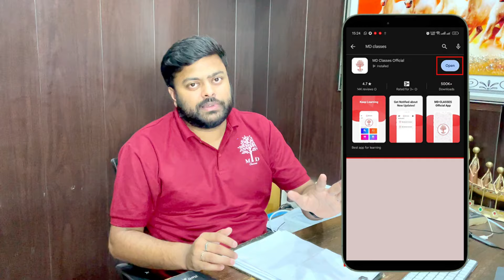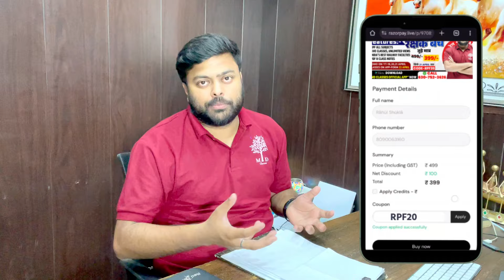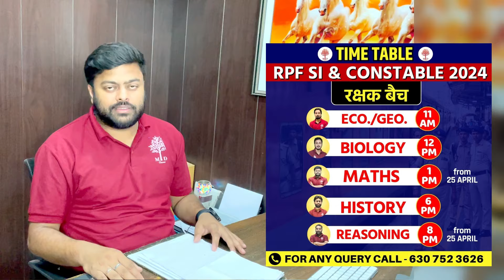🔥 RPF SI & CONSTABLE के लिए अच्छी खबर | आ गया TIME TABLE | MD CLASSES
📌RAILWAY, UPP, UPSI, SSC GD & other exams सबसे पहले और सटीक जानकारी पाने के लिए सत्यम सर के DIRECT WHATSAPP से जुड़े

✅RAILWAY EXAM 2024 DEMO CLASSES
📌RAILWAY ALP CLASS 2024:-
✅⇾RAILWAY REASONING CHAPTER WISE CLASS BY PAVAN SIR
📢RPF GK GS SPECIAL CLASS VK SIR
➡️⇾BIHAR SSC INTERL LEVEL SCIENCE :-